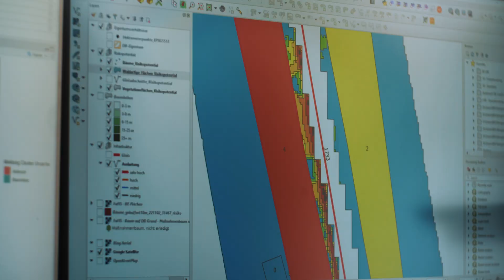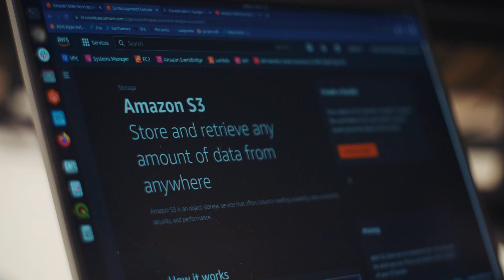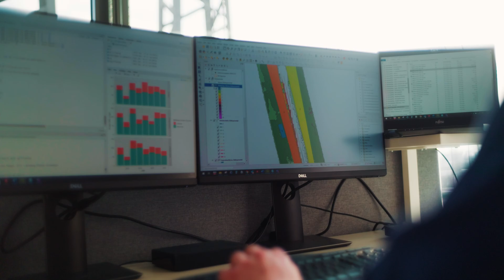AWS in Orbit – E1: Safe railways, healthy forests with LiveEO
Learn how LiveEO uses AWS to make live satellite data more useful by quickly storing large amount of data and apply machine learning models. AWS and LiveEO help keep railways safe across more than 34,000 kilometers (21,000 miles) of track in Germany while helping Deutsche Bahn support sustainability, reduce its carbon footprint, and improve life on Earth. Reimagine your space missions with AWS!

Why AWS?